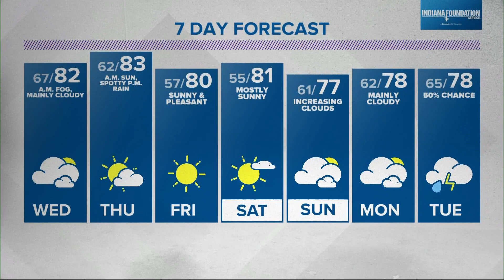Live Doppler 13 forecast - Tuesday, Aug. 9, 2022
Sean's evening forecast for Tuesday, Aug. 9, 2022.